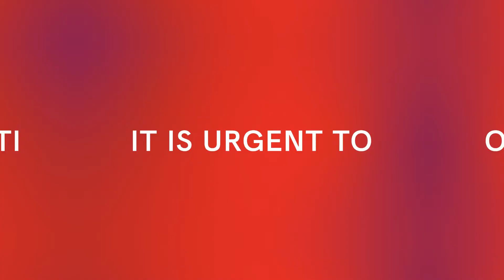The Reskilling Urgency by Tram Anh Nguyen, Co-Founder at CFTE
I invite you all to create a positive impact on the workforce together,  that can thrive in the new world of finance if given the opportunity to upskill!

In the past few months, the pandemic has accelerated the digital transformation of all industries, and, in particular, finance. Adapting to our digital world is now, therefore, more critical than ever, as we have seen things change swiftly. With millions now finding themselves with inadequate skills, it is our purpose at the CFTE to help people and organisations upskill in order to make their next move.